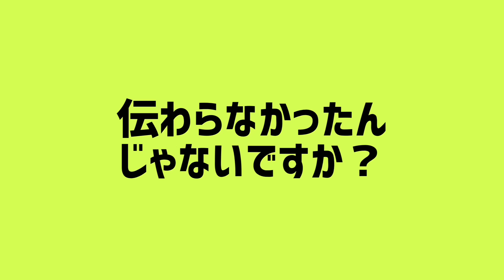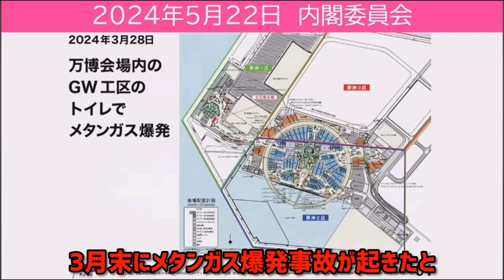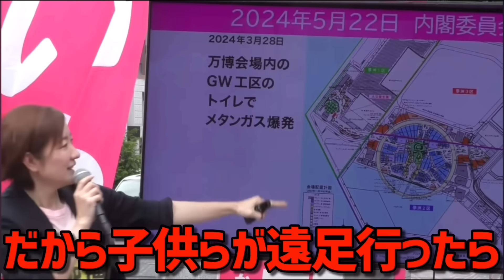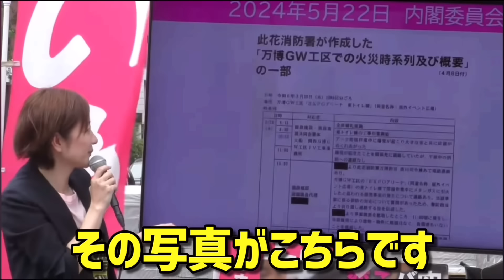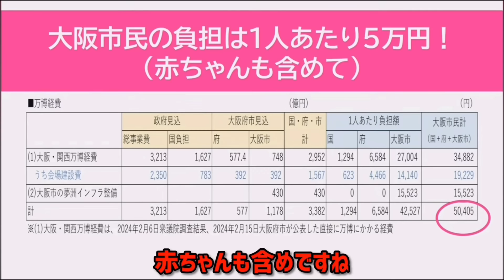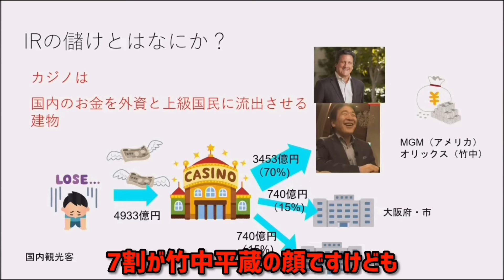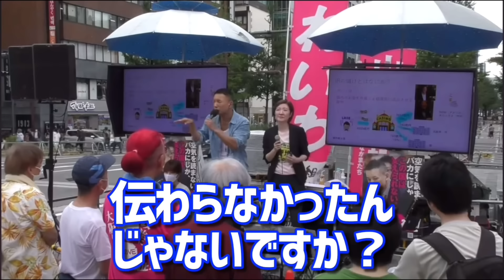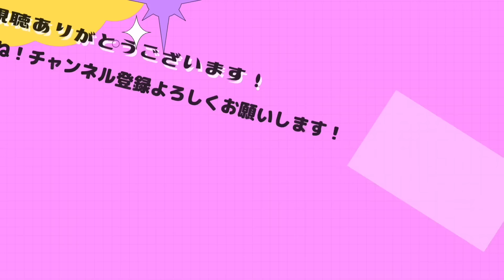テレビ新聞で報道されない大阪万博のメタンガス爆発について解説します。あまりにもありえない事が大阪で起こっています。山本太郎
0:00要約
0:47個人事業主からの質問。
ライドシェア問題と山本太郎のバトルロアイヤルと大阪万博について聞きたいです。
4:37大阪万博について解説します。
9:04元々大阪万博する所の土地はゴミの捨て場でした。
11:16大阪万博を何故開催するのか？